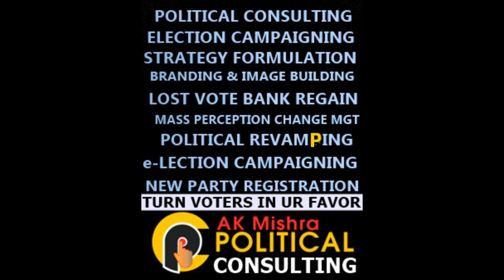AK MISHRA ON DAGGI LEADERS IN POLITICS - SOLUTIONS